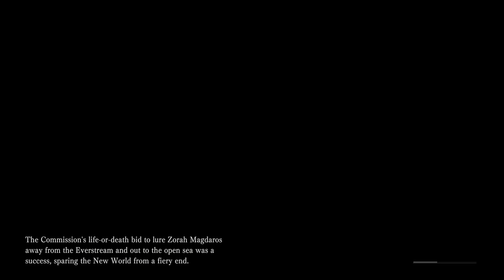Monster Hunter World: Zeivu And (no) Retro plays #14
Sending Zorah back to sea.